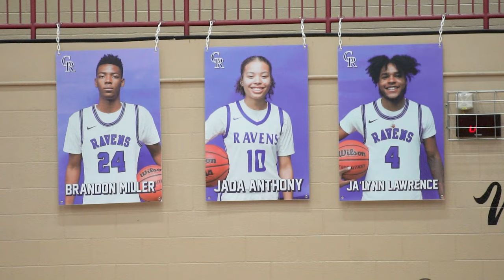The City Came Out || East ( TN ) at Cane Ridge ( TN ) [ Full Game Highlights ]